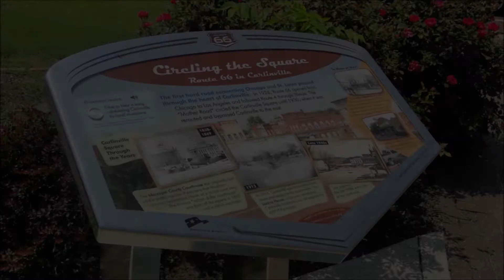Virtual Visits All Along Illinois Route 66 Mother Road Antique Mall & CarlinVilla Motel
Virtual Visits All Along Illinois Route 66 Mother Road Antique Mall &  CarlinVilla Motel in Carlinville, IL. With Casey Wichmann, Executive Director, Illinois Route 66 Scenic Byway.

Photography by Mother Road Antique Mall CarlinVilla Motel & Illinois Route 66 Scenic Byway.

Copyright, 2020 Illinois Route 66 Scenic Byway